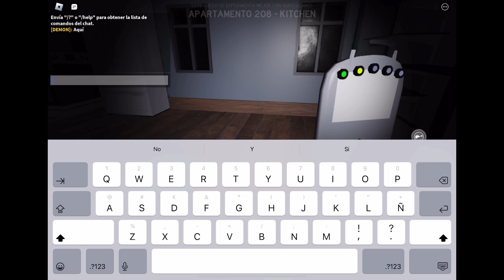👻IDENTIFICANDO A LOS FANTASMAS EN SPECTER (ROBLOX) (SE RECOMIENDAN AURICULARES 🎧) EN INSANITY👻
(PARTICIPANTES QUE PARTICIPARON EN EL VÍDEO DE SPECTER, Manuelito_YT)